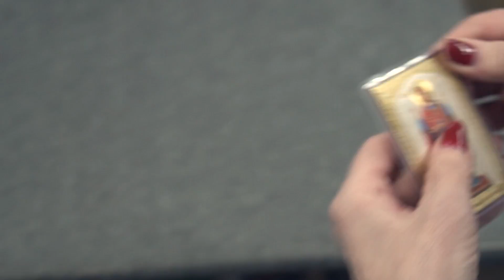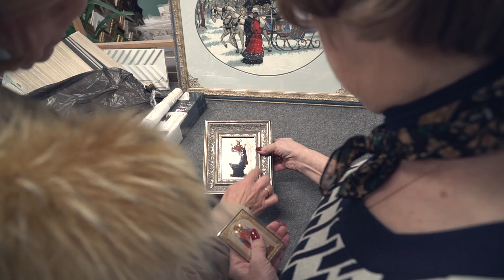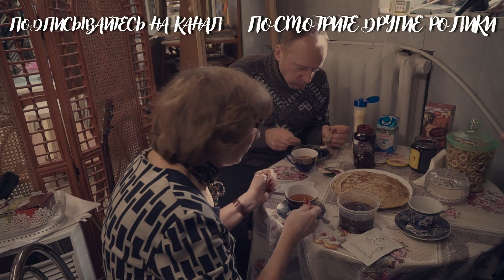Гость по вашим заявкам! Празднуем масленицу! Показываю оформление моей работы!